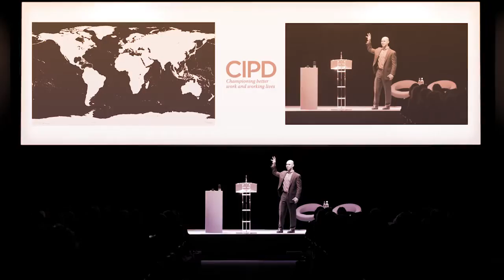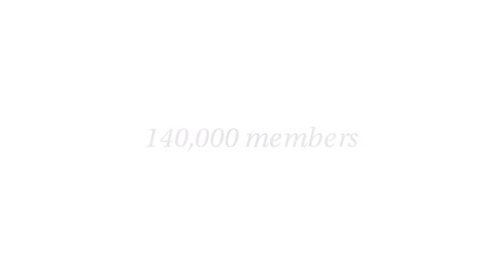CIPD in the Middle East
We are in the Middle East to championing better work and working lives

We are the voice of a worldwide community of 150,000 members committed to championing better work and working lives. We’ve been setting the benchmark for excellence in HR and L&D for more than 100 years and we already have more than 4,000 members operating in the Middle East. We’re increasing our presence on the ground to support local HR professionals with a range of networks, communities, and events devoted to shaping the future of HR and the world of work.